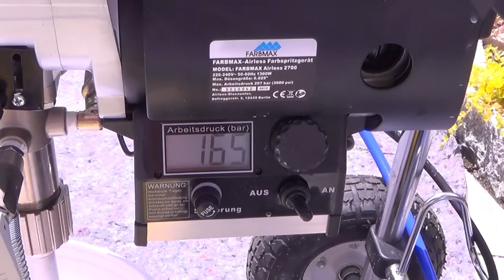Airless Spray Painting With Less Overspray - Part 1 (German with English subtitles)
REDUCE OVERSPRAY (ENGLISH version)

In this eight part video series by Airless Discounter we are going to show you how to spray paint in the most effective way by reducing the overspray. Part one of the series functions as an overview and shows how the series will be structered.

Part 2 - Spraying Technique
Part 3 - Spraying Pressure
Part 4 - Spray tip and tip choise
Part 5 - Work Efficiently
Part 6 - Graco OFS & Storch LeOS
Part 7 - Airless Rollers
Part 8 - Heated hose systems

Airless-Discounter offers consulting, service and sales of Airless Sprayers, spraying equipment, spares and accessories of brands including Graco, Farbmax, Wagner, Storch and Titan. From our location in Berlin we ship to customers quickly and reliably in Germany and throughout Europe.